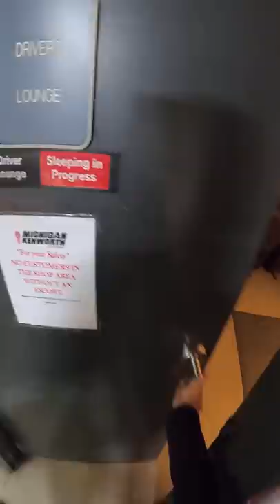when the simple things are enough [vlog #75] 👏👏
STUFF I USE & EVERY TRUCKER SHOULD HAVE
💤BACK CUSHION
🍽REALLY COOL AIR FRYER
💪WORKOUT STUFF
🌑WHAT I USE TO BLACKOUT THE CAB
📲CHEAP PHONE CALL HEADSET
🔥FIREALARM (MUST HAVE)

🎦SD CARDS
💻SD CARD READER FOR LAPTOP